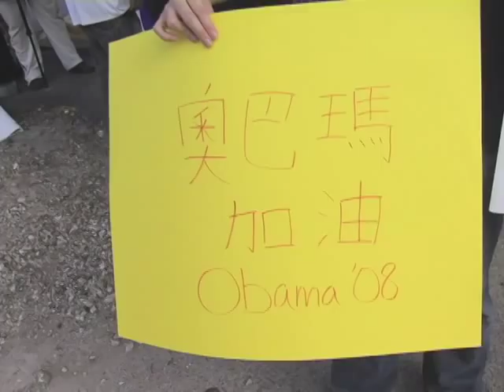Asian American/Pacific Islanders for Obama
Barack's half-sister, Maya Soetoro-Ng, and grassroots supporters discuss why Barack connects with the AAPI community.